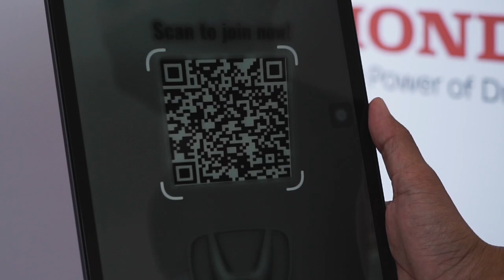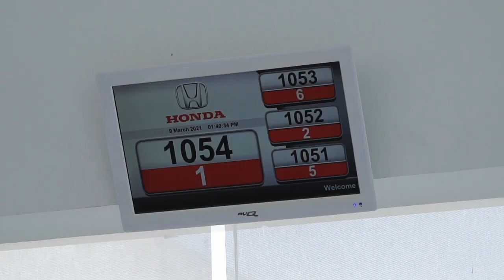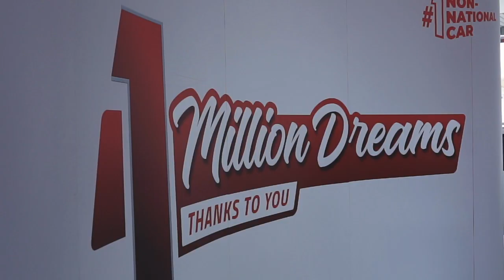Cara nak menang Honda Special Edition dalam kempen 1 Million Dreams, senang je!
Honda Malaysia menganjurkan kempen 1 Million Dreams sempena unit jualan mereka yang ke-1,000,000! Dan mereka tawarkan sampai 7 buah kereta edisi istimewa.

Jadi dalam video ini, jom kita lihatkan cara-cara mudah untuk menang peraduan ni. Benda senang je, lepas tu bukan pemilik Honda pun boleh sertai!

Peraduan ini dari 25 Februari sampai 24 Mac 2021 je tau, jadi ada masa lagi untuk pulun!
Mana tahu ada rezeki bawak balik Honda baharu.